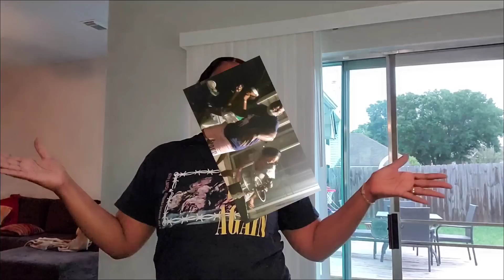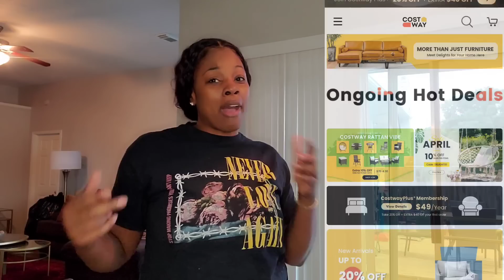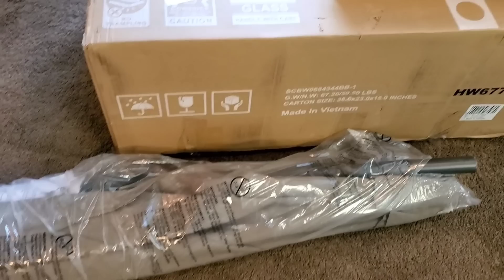HOW WE SPENT EASTER SUNDAY■ Jazz New Outdoor Patio Set■ HANG WITH US■Singing Dancing Family Fun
LINK TO HOME OF DELIGHTS! Costway

Hey Best friends .. Hope your Day is off the an Amazing Start.
Welcome back to the Channel. if this your 1st time here Hello and Welcome. ..I'm so Glad you stopped by.
Shopping and Decorating is what I do and I'm Sensitive about my .

So if you want some Decorating Tips and Ideas you are in the right place.